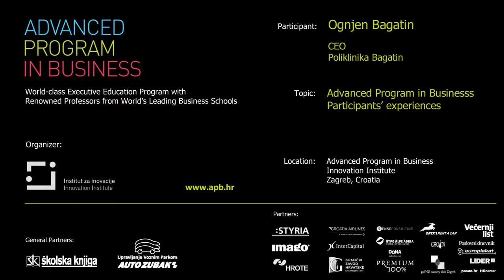Ognjen Bagatin, CEO, Poliklinika Bagatin - experience at APB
What do participants say about Advanced Program in Business organized by Innovation Institute: Ognjen Bagatin, CEO, Poliklinika Bagatin